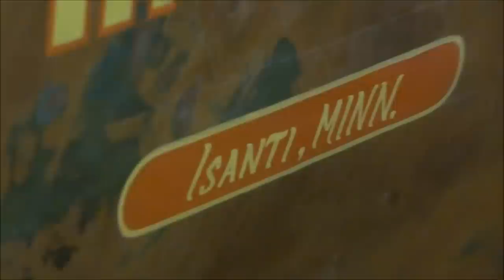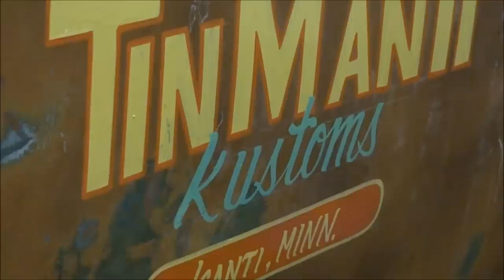Monte Roach Lettering the Bagged c10: LIVE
Video footage of monte roach doing some awesome lettering on my bagged 66. This lettering was dried for a day and then distressed. The distress job can be seen in later videos.